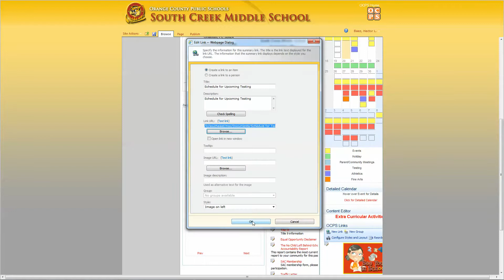SharePoint - Adding Documents to your Quick Links (Summary Links)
Adding documents to your quick links.